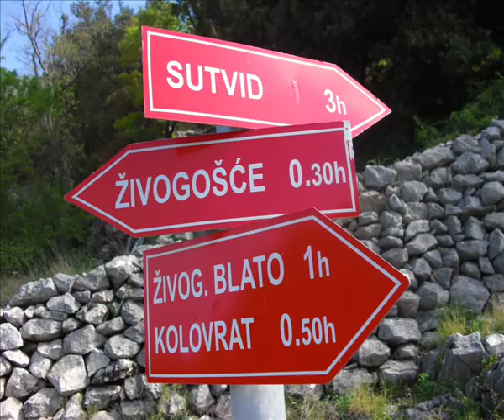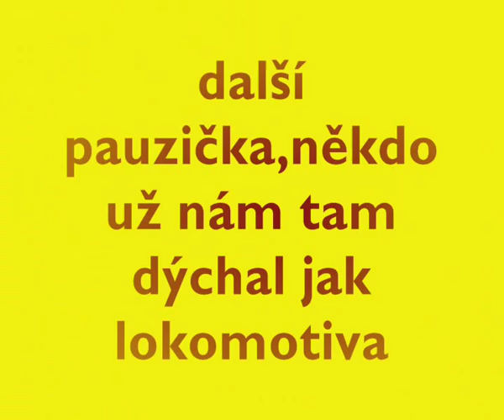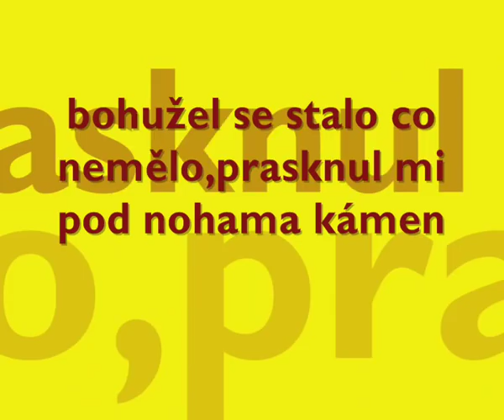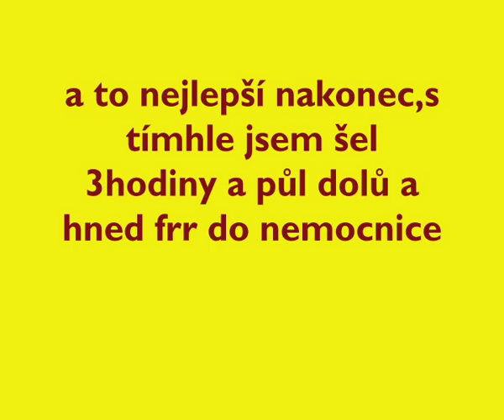Živogosce Blato Sutvid